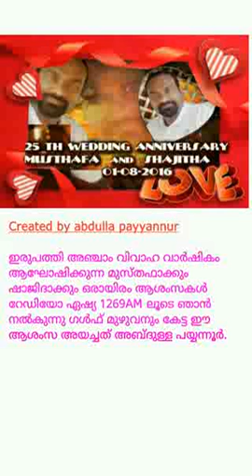മുസ്തഫ ഇടയത്ത് 25 വാർഷികം റേഡിയോ ഏഷ്യയിൽ..01-08-2016